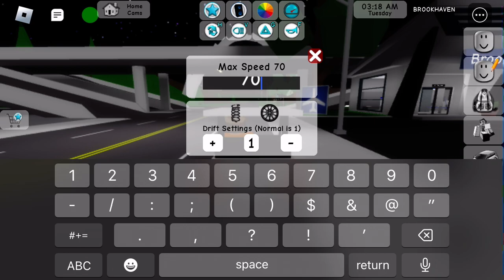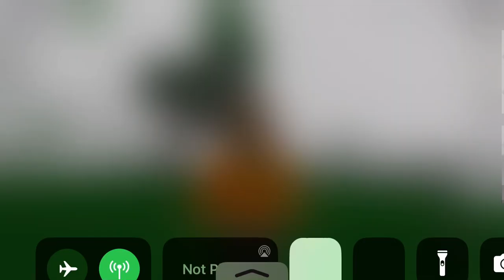Brookhaven secrets.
These are only some of them there are many more including other secrets and bank locations in houses but these are all of the secrets that ik about rn